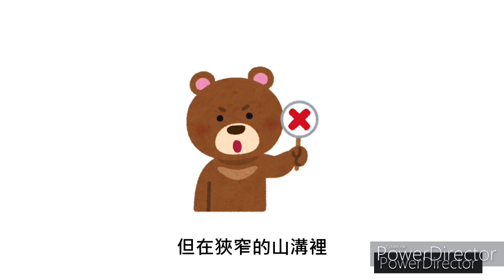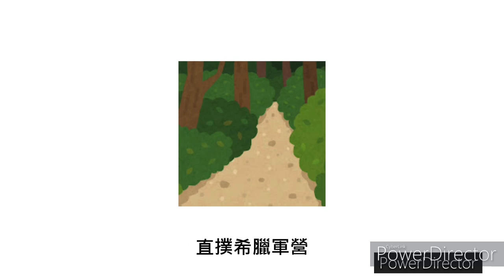溫泉關戰役 斯巴達三百壯士誓死抵抗波斯大軍｜小葉談世界史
西元前480年，薛西斯率領大軍，沿著愛琴海向西前進，一路上燒殺擄掠，使希臘許多城邦遭遇滅頂之災，面對敵人大軍來襲，希臘各城邦組成反波斯聯盟，由斯巴達國王列奧尼達領導，波斯軍隊一路跋山涉水，最後駐紮在溫泉關的北面，溫泉關地勢險要，是兵家必爭之地。

英勇的斯巴達人，進行了頑強的抵抗，但他們沒有一個人投降，沒有一個人逃跑，他們都堅持戰到最後一刻，雖然溫泉關被攻佔了，但波斯軍隊也付出慘痛的代價，列奧尼達和300名斯巴達勇士，他們被隆重的安葬在溫泉關上，在這塊他們浴血奮戰的土地上。